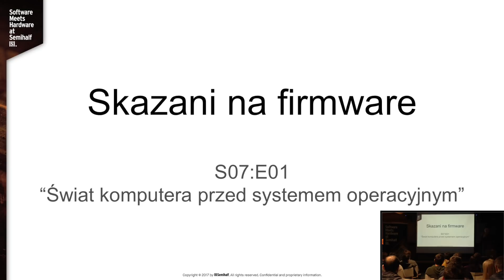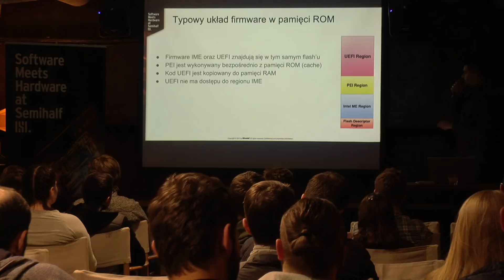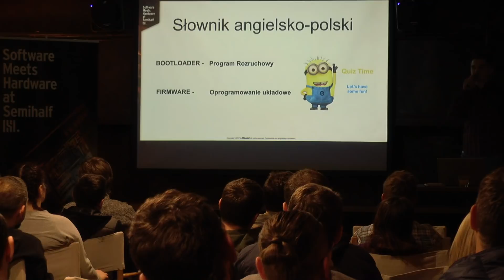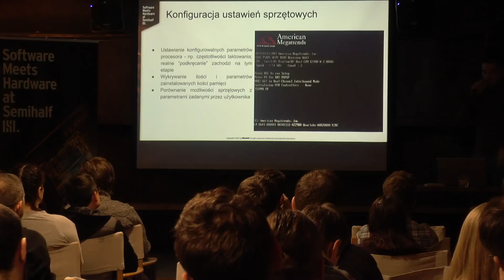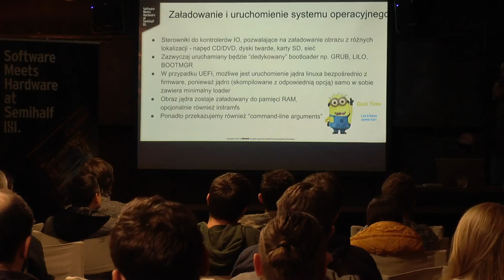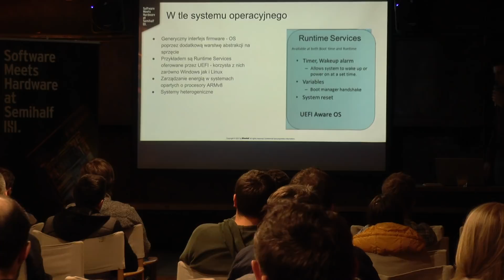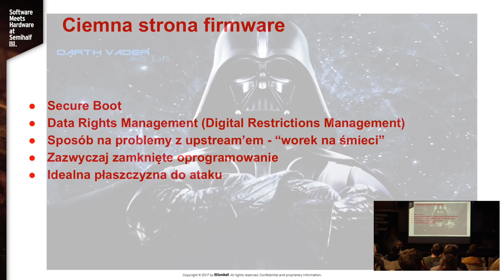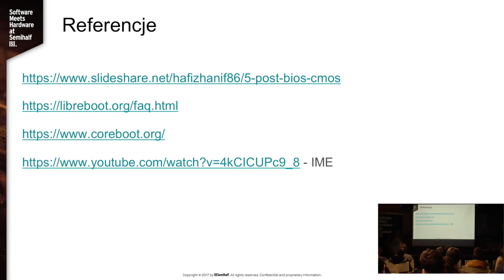Skazani na firmware - Świat komputera przed systemem operacyjnym. Semihalf Barcamp 7/11/2017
Zapis barcampu firmy Semihalf w ramach cyklu "Skazani na firmware". Czy zastanawiałeś się kiedyś co dzieje się po włączeniu komputera lub wciśnięciu przycisku RESET? Zanim uruchomi się Twój system operacyjny mija kilka sekund - przyjrzymy się im z bliska.
Odpowiadamy na pytania co to jest firmware i jakie są jego rodzaje.